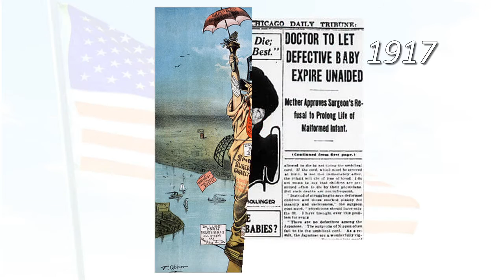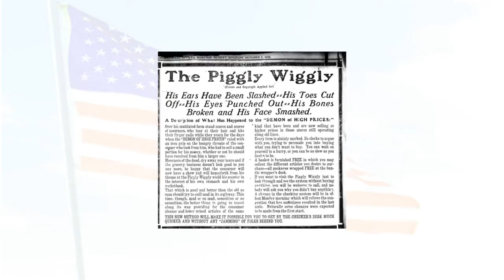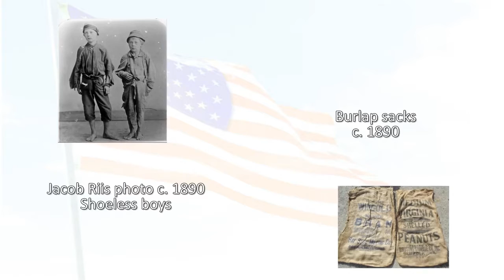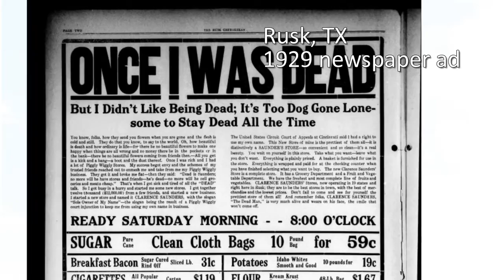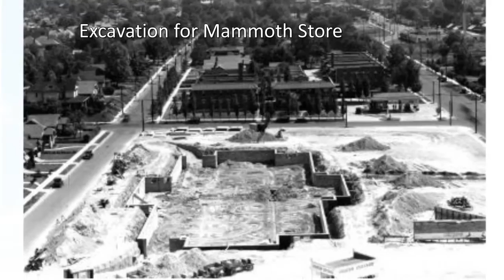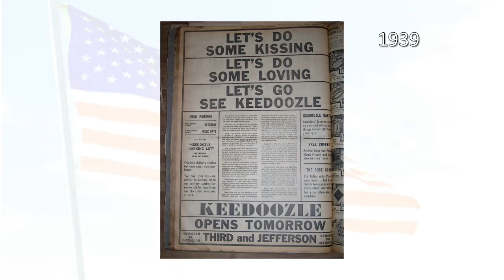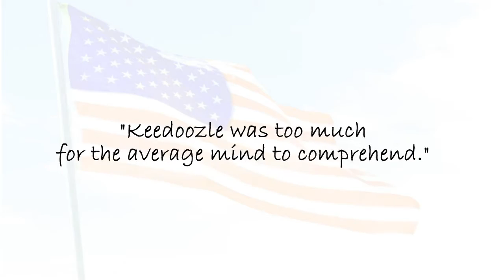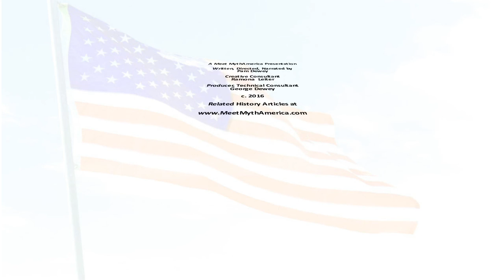Buck Rogers & Flash Gordon Go Grocery Shopping: Docu-Commentary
This video is subtitled, “The Curious Saga of Clarence Saunders and His Keedoozles.” I have been fascinated for some time by the life story of this extremely influential American innovator, who might best be described as a mashup of P.T. Barnum, The Great Gatsby, and Steve Jobs. Yet it's a good bet that most Americans are totally unfamiliar with his name! I’d never heard of him myself until about three years ago.  I am convinced his bio could be spun out into a terrific script for a Hollywood movie, or a TV mini-series.  But until someone jumps on one of those opportunities, you’ll have to settle for this informative and entertaining Youtube mini-bio.

Visit the Meet MythAmerica website for more "rest of the story" History.